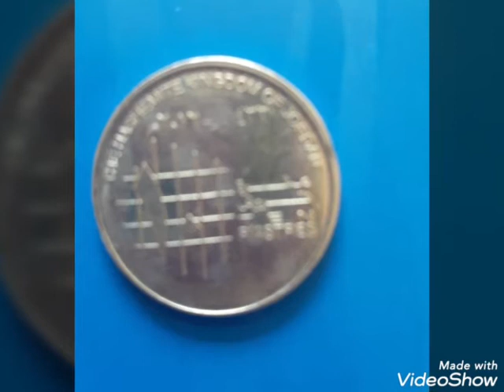مراجعة النقود / رياضيات ..الصف الأول أ